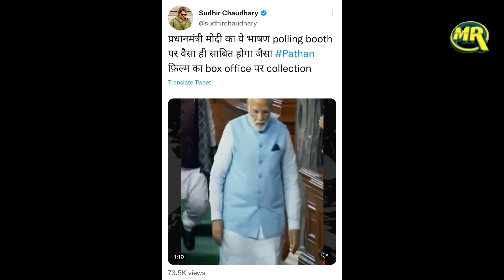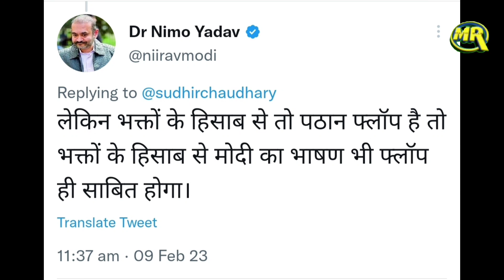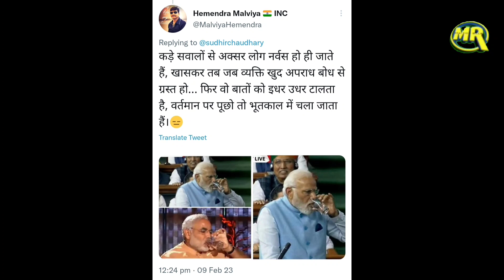Shah Rukh Khan Ki Pathaan Se PM Modi Ka Comparison Karke Anchor Sudhir Chaudhary Bura Phase